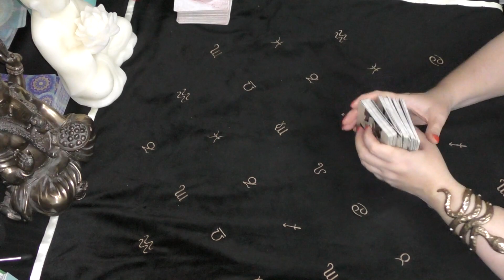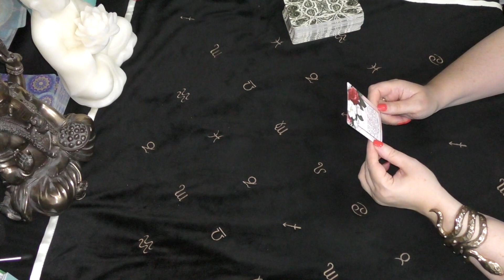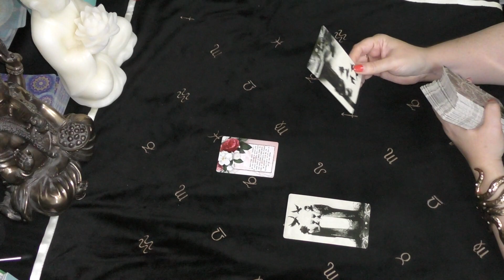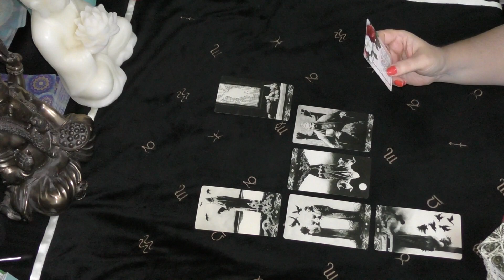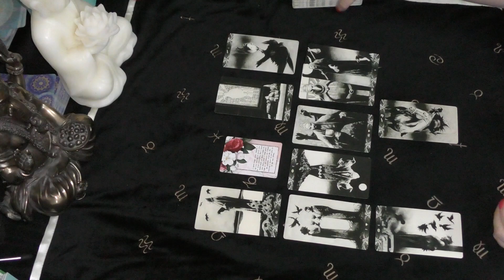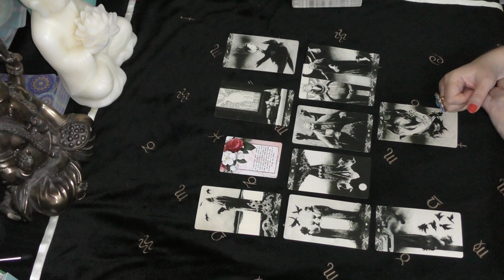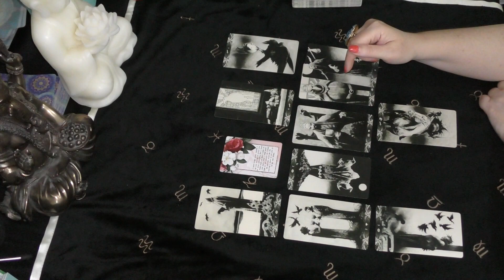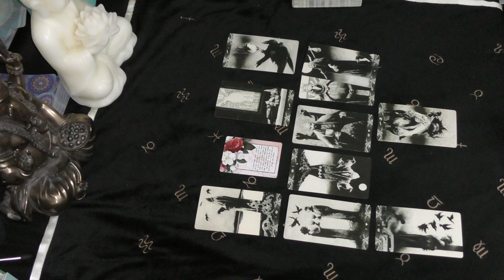Scorpio SECRET CONFESSIONS from you know who August 2022 Love Tarot